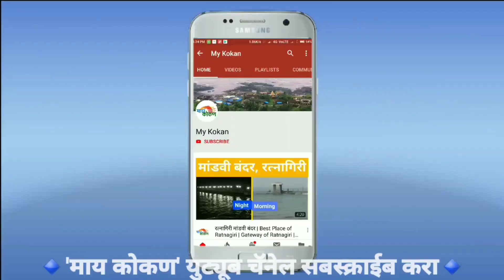'या' कॉलेजमध्ये दोन अजगरांची हजेरी | my kokan